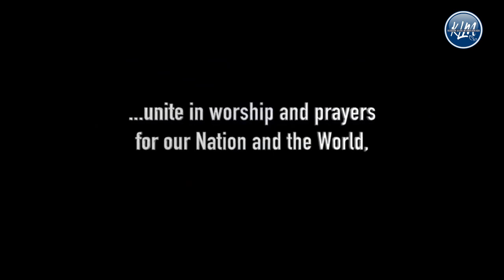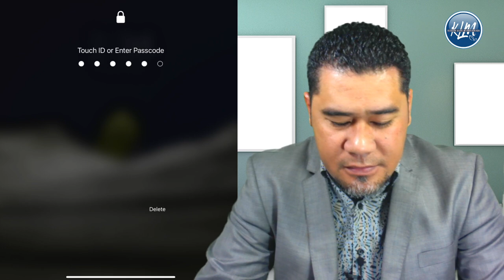Sauniga KLM "O ia ole Atua e tumau"